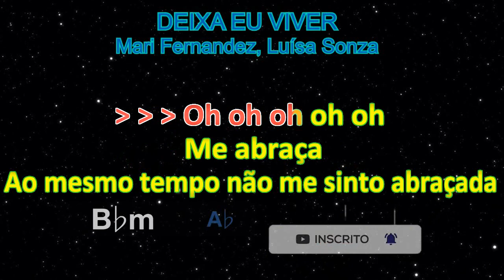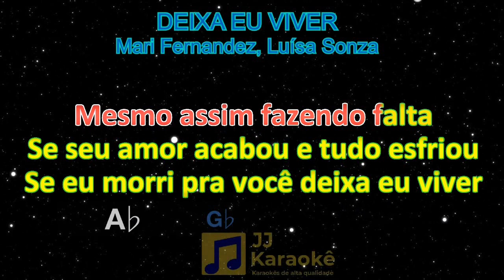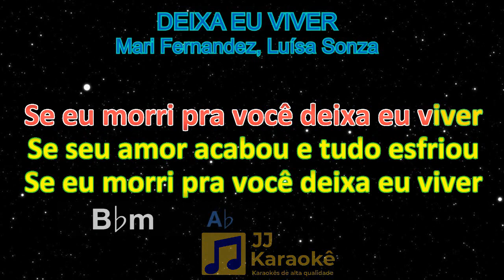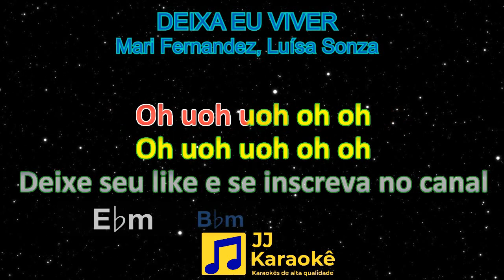Deixa eu viver - Mari Fernandez, Luísa Sonza - Karaokê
Deixa eu viver
Artistas: Mari Fernandez, Luísa Sonza